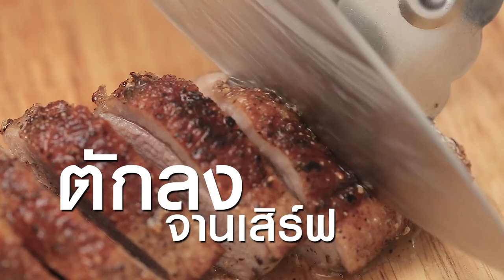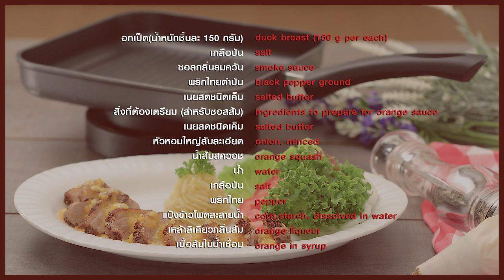สเต๊กอกเป็ดรมควัน I คลิปสูตรการทำ ดูจบทำได้เลย!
*ผลิตภัณฑ์ : กระทะนอนสติ๊ก ปิ้ง ย่าง Gemini II 24 ซม. ตราหัวม้าลาย

*สิ่งที่ต้องเตรียม (สำหรับอกเป็ดรมควัน)

อกเป็ด(น้ำหนักชิ้นละ 150 กรัม) 2 ชิ้น
ซอสกลิ่นรมควัน 50 กรัม
พริกไทยดำป่น 2 ช้อนชา
ซอสส้ม สำหรับรับประทานคู่
มันฝรั่งบด สำหรับรับประทานคู่
ผักสลัด สำหรับรับประทานคู่
ช่อพาร์สลีย์ สำหรับแต่ง

*วิธีทำ (อกเป็ดรมควัน)

1.นำอกเป็นมาหมักด้วยเกลือป่นและซอสกลิ่นรมควัน เคล้าผสมให้เข้ากัน พักทิ้งไว้ 1 คืนในตู้เย็น

2.นำอกเป็ดที่หมักไว้ ล้างออกด้วยน้ำสะอาดซับน้ำให้แห้ง จากนั้นโรยด้วยพริกไทยดำป่น เตรียมไว้

3.ใส่เนยลงใน กระทะนอนสติ๊ก ปิ้ง ย่าง Gemini II 24 ซม. ตราหัวม้าลาย ตั้งไฟจนกระทั่งเนยเริ่มละลายนำอกเป็ดที่หมักลงย่างจนกระทั่งอกเป็ดสุกทั้ง 2 ด้าน จากนั้นนำอกเป็ดมาหั่นเป็นชิ้นบางตามขวางจัดใส่ภาชนะสำหรับเสิร์ฟ รับประทานคู่กับซอสส้ม มันฝรั่งบด และผักสลัด ตกแต่งด้วยช่อพาร์สลีย์ พร้อมรับประทาน

*สิ่งที่ต้องเตรียม (สำหรับซอสส้ม)

หัวหอมใหญ่สับละเอียด 50 กรัม
น้ำส้มสควอท 2 ช้อนโต๊ะ
เหล้าลิเคียวกลิ่นส้ม 2 ช้อนโต๊ะ
เนื้อส้มในน้ำเชื่อม 50 กรัม

*วิธีทำ (สำหรับซอสส้ม

ใส่เนยลงใน กระทะ Non-Stick 24 ซ.ม. Platinum Chef ตราหัวม้าลาย ตั้งไฟพอร้อน ใส่หัวหอมใหญ่ลงผัดจนมีกลิ่นหอม จากนั้นใส่น้ำส้มสควอท และน้ำ ปรุงรสด้วยเกลือป่น พริกไทย ผัดจนเดือดทั่วดี เติมแป้งข้าวโพดละลายน้ำ เหล้าลิเคียวกลิ่นส้ม และเนื้อส้มในน้ำเชื่อม ผัดให้เข้ากันอีกครั้ง เตรียมไว้

สูตรอาหารเด็ดๆยังมีอีกมาก อ. ยิ่งศักดิ์พร้อมที่จะส่ง Line ถึงคุณ มาเพิ่มเพื่อน มาเม้าท์มอยกันนะคระ กด

Line @yingsakfood